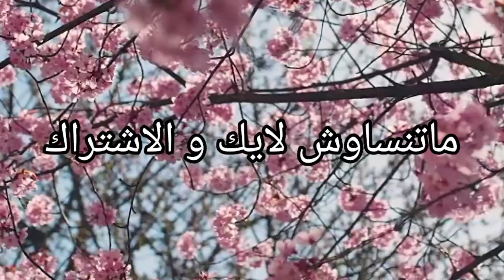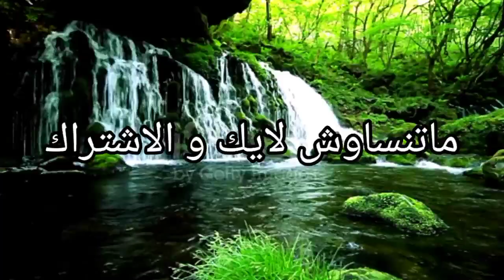قصة_واقعية.بنت عمي لي بحال ختي،ماعقلاتش عليا💔و خدات راجلي و ردة فعلي غير متوقعة